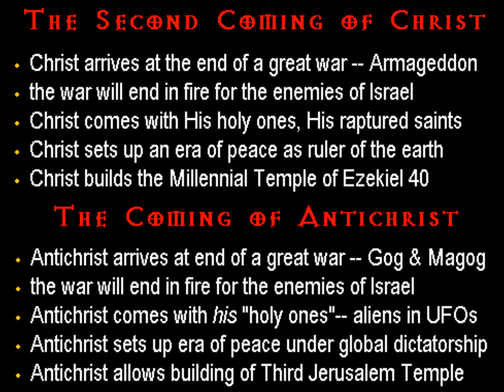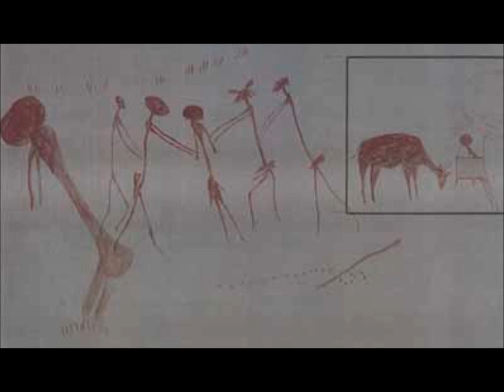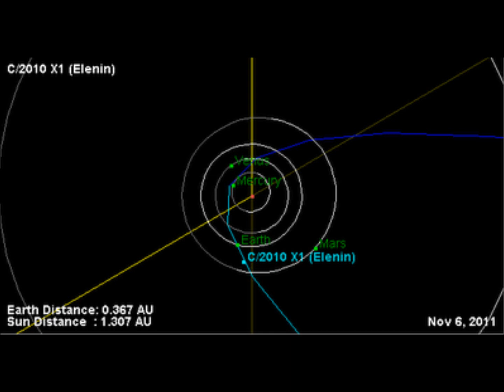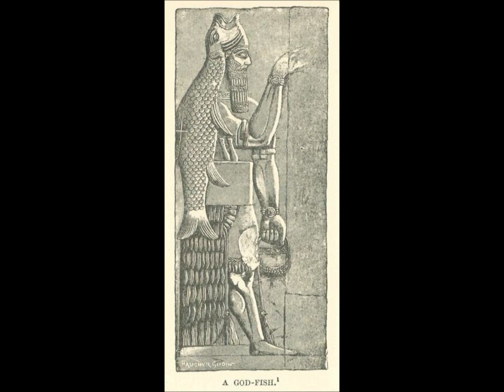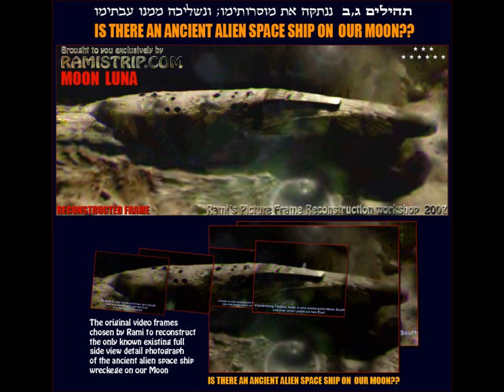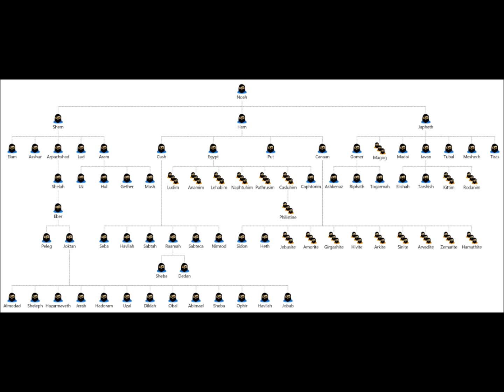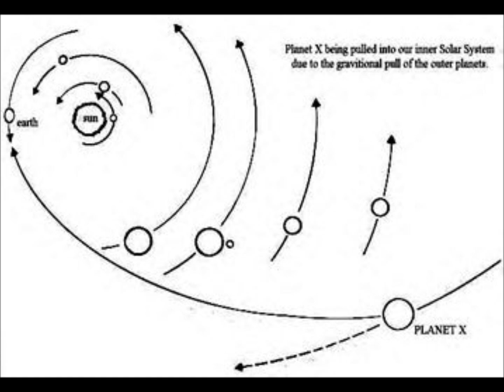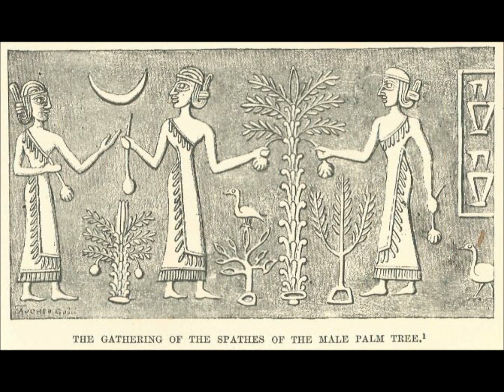History of Niburu and the Annunaki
My 6th book Sons of God; Who We Are and Why We Are Here, has been released to public and is now available.

I will be discussing the little known about history of Nibur and the Annunaki from a recently deciphered Sumerian cuneiform scroll, translated by Zecharia Sitchin.  We will cover what brought them to this planet and how we ended up where we are now.